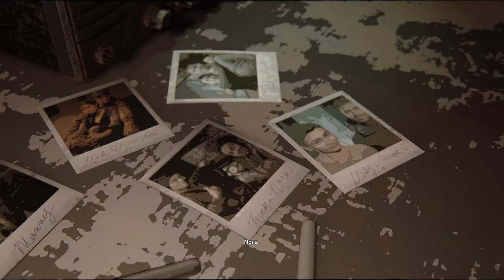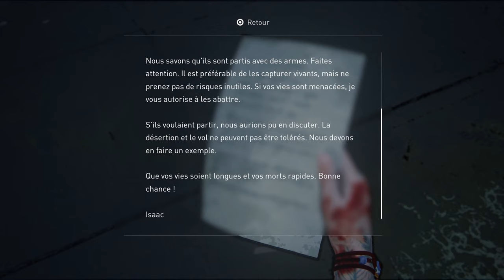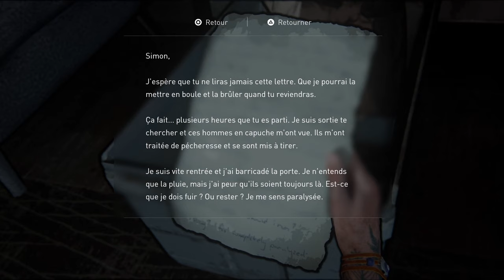Défi: The Last Of Us 2 Réaliste (Part.9) [Let's Play FR]